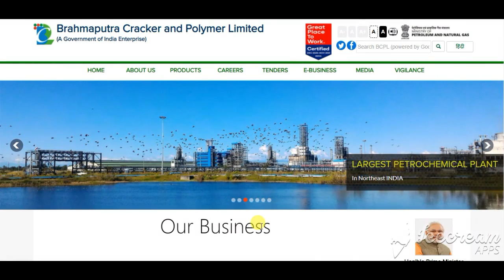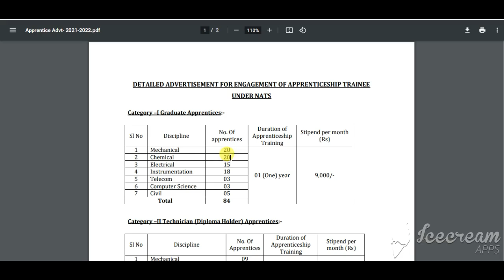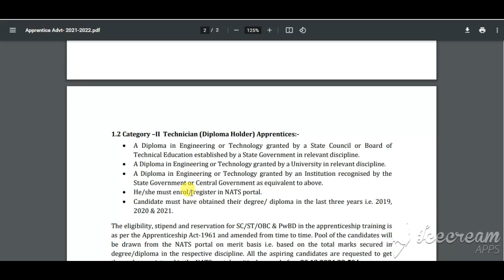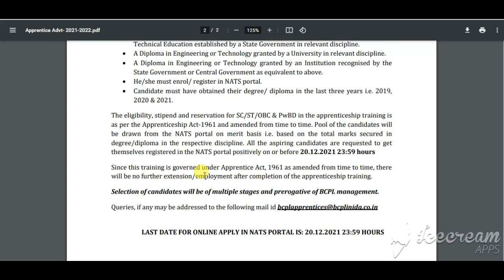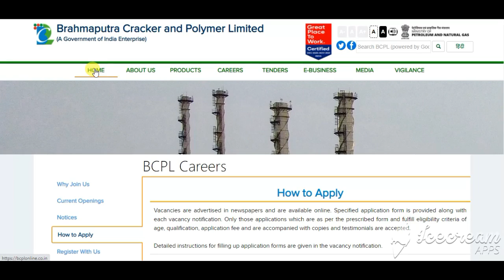BCPL Apprentice Recruitment 2021 | BCPL Apprentice Vacancy notification 2021 | BPCL Bharti notice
BCPL Apprentice Recruitment 2021 | BCPL Apprentice Vacancy notification 2021 | BPCL Bharti notice 2021

BCPL Recruitment 2021 Notification: Brahmaputra Cracker and Polymer Limited (BCPL), a Central Public Sector Enterprise (CPSE) is a joint venture of GAIL (India) Limited, Oil India Limited, Numaligarh Refinery Limited and Govt. of Assam, has published a notification for recruitment of 121 Graduate & Technician Apprentice Trainee on bcplonline.co.in. The duration of the trainee will be 1-year. Eligible candidates can apply on or before 20 December 2021 through NATS portal.